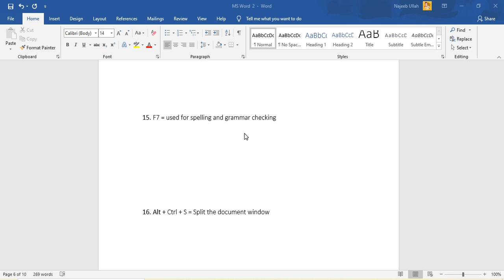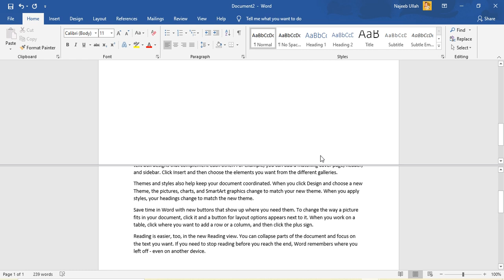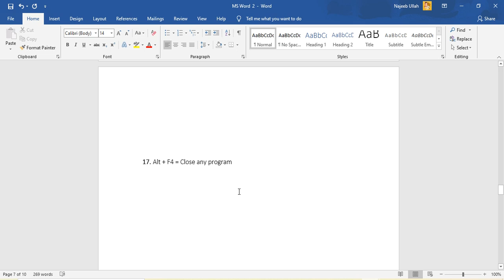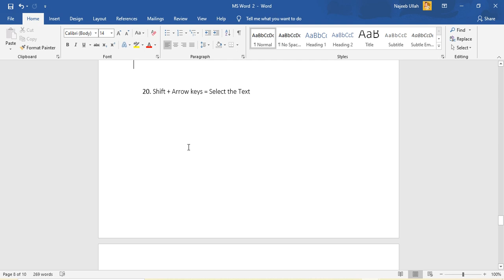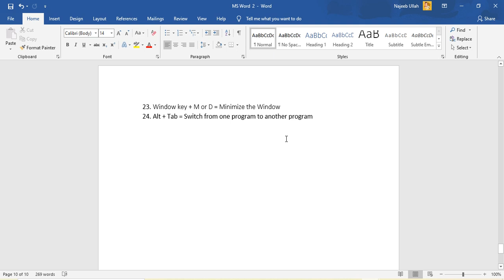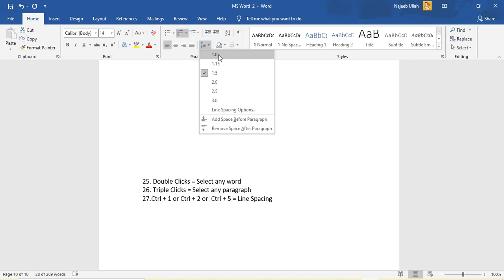MS Word advance shortcut keys Part 2 | MS Word tutorials | in Urdu/Hindi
Govt Jobs ads
Jobs ads
Past papers
Important mcqs